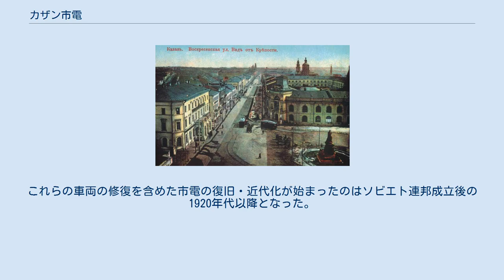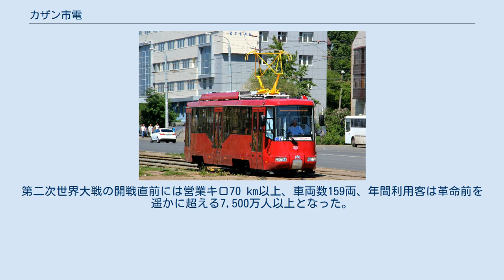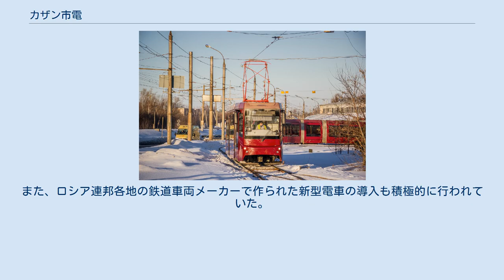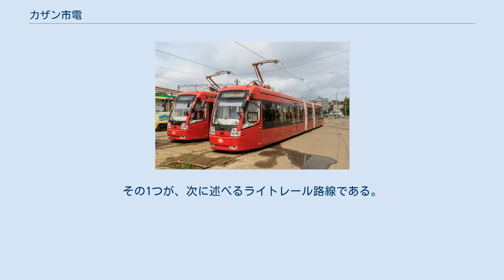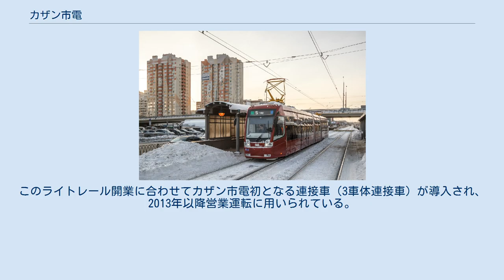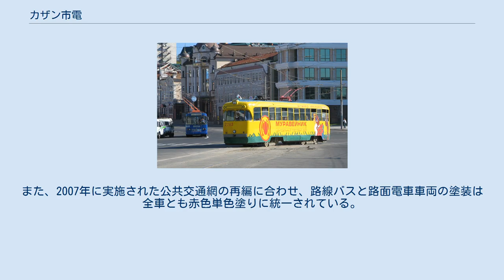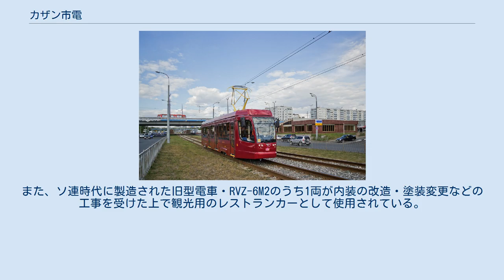カザン市電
カザン市電（ロシア語: Казанский трамвай）は、ロシア連邦（旧：ソビエト連邦）のタタールスタン共和国の首都・カザンの路面電車。
1899年に開通し、2020年現在は地下鉄（カザン地下鉄）、路線バス、トロリーバスと共にメトロエレクトロトランス（МУП «Метроэлектротранс»）によって運営されている。
 カザン市内に鉄道を用いた公共交通機関が登場したのは、ロシア帝国時代の1875年10月2日から営業運転を開始した馬車鉄道であった。
19世紀末には総延長18.3 km、5つの系統を抱える路線網となった一方、同時期にはベルギーの民間事業者が参入する形でより高速の路面電車を建設する計画が起こり、1899年11月18日に最初の路線が開通した。
馬車鉄道が完全に置き換えられたのは翌1900年12月13日である。
 第一次世界大戦期には難民や負傷者の流入により路面電車の利用客が急激に増加し、1914年から1916年までの年間利用客はそれまでの1,500万人から2,100万人に膨れ上がり、乗客が屋根にも溢れるほどの混雑ぶりとなった。
その結果修理もままならず、更にロシア内戦による混乱や破壊に巻き込まれた結果、1919年の時点で運用可能な電車は僅か十数両にまで減少した。
これらの車両の修復を含めた市電の復旧・近代化が始まったのはソビエト連邦成立後の1920年代以降となった。
 ソ連主導の工業化に合わせてカザン市電の路線網は再編・拡張され、1935年時点で存在した7つの系統のうち5つはソ連成立後に開通したものであった。
これに伴い変電所の増設も実施された他、1929年以降は従来のベルギー製の電車を置き換えるためソ連製の路面電車車両の導入が始まった。
第二次世界大戦の開戦直前には営業キロ70 km以上、車両数159両、年間利用客は革命前を遥かに超える7,500万人以上となった。
 大戦中はカザン市内唯一の公共交通機関として稼働し、戦後は経済的な混乱も含めて一時的に利用客の減少が見られたが、1950年代初頭には再度路面電車網の拡張が始まり、1960年代以降は従来の2軸車に代わりボギー車の導入が実施された他、路線延伸に合わせた車庫の建設も行われ、市電はカザンにおける重要な交通機関として運用され続けた。
 1991年のソビエト連邦の崩壊以降、各都市の路面電車が財政難やモータリーゼーションの進展により路線縮小や廃止に追い込まれる中、カザン市電は市内中心部と各地の地域を結ぶ20の系統を有する大規模な路線網を維持し、1999年には市内を囲む全長30 kmの環状線が営業運転を開始し、当時世界最長の路面電車系統の1つとなった。
また、ロシア連邦各地の鉄道車両メーカーで作られた新型電車の導入も積極的に行われていた。
 だが2000年代後半以降、カザン市電もモータリーゼーションの影響を受けて路線網の維持が困難となり、前述した環状線を含む多数の系統が廃止に追い込まれ、車庫も1箇所に集約された。
その一方で、残存した路線網については系統の見直しに加えて線路や施設、車両の近代化が積極的に行われている。
その1つが、次に述べるライトレール路線である。
 カザン・ライトレールの路線図（2015年現在） 破線は同年時点の開業予定路線 2009年、メトロエレクトロトランスは輸送力増強や高速化に加え、2013年にカザンで開催されたユニバーシアードの観客輸送を目的に、高規格路面電車（ライトレール）を整備する事を発表した。
1980年代に建設された路線の整備に加えて新規路線の建設も行われ、2012年10月31日にカザン・ライトレール（Казанский скоростной трамвай）としてカザン東部を走る最初の路線が開通した。
 路線のほとんどは道路から分離された専用軌道上に敷設され高速運転が可能となっており、一部区間に存在する併用軌道でも路面電車優先信号により定時制が確保されている。
また各地の電停には電車の到着予定時刻を示す案内表示装置が設置され、利便性の向上も図られている。
このライトレール開業に合わせてカザン市電初となる連接車（3車体連接車）が導入され、2013年以降営業運転に用いられている。
 2019年にはサニーシティ電停（Солнечный город）からの延伸区間が営業運転を開始し、将来的にはカザン西部に建設予定の路線と合わせて市内を囲む全長33 kmの環状線「グレートカザンリング（Большого казанск...